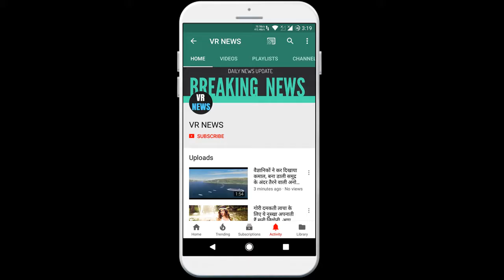शनिवार को इन चीजों का दान करके आप पा सकते है शनि दोषो से मुक्ति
By donating these things on Saturday, you can get freedom from Shani doshas. He gives fruits according to the deeds of a human being. By donating many things in Shani Dosha, there can be a shortage today, we tell you what things to do on Saturday. Which is auspicious. 1 Seven types of grains Seven types of grains which include wheat, rice, jowar, maize, millet, gram and black urad should be donated to the needy.This eliminates Shani dosha. 2 Iron Iron relates to Saturn and Saturn donates items made of iron to get blessings such as iron items like tawa kadai etc. 3 All things made from cotton i.e. cotton cotton, such as quilt mattress pillow etc. can be donated. By donating 4 black sesame black sesame, Rahu Ketu gets peace with Saturn.

VR NEWS !!